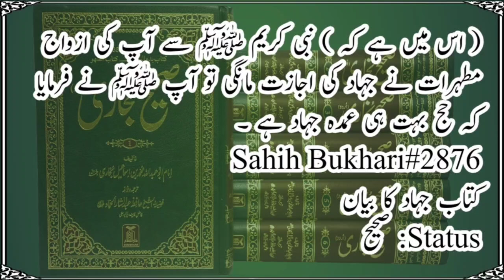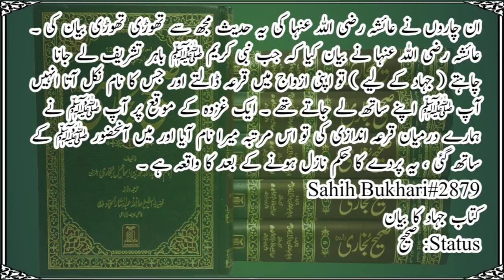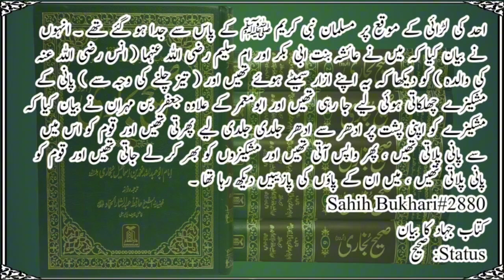Sahih al Bukhari Hadith 2871-2880 | Hadees in Hindi/Urdu | Hadith of Holy Prophet SAW